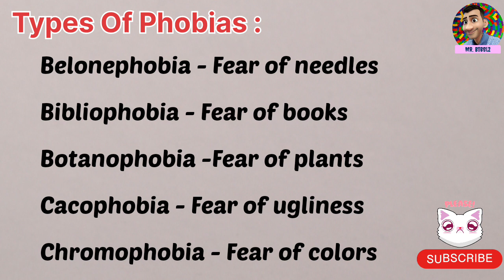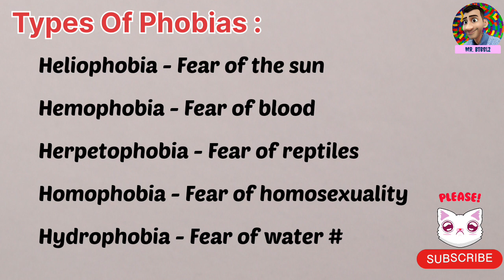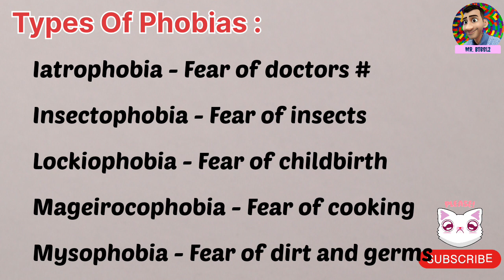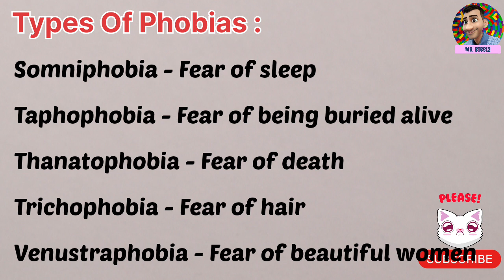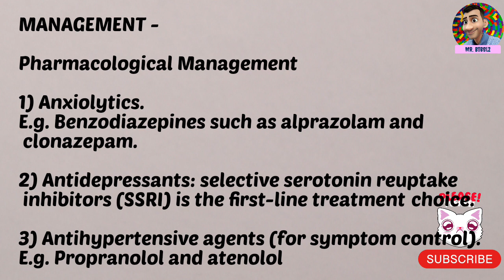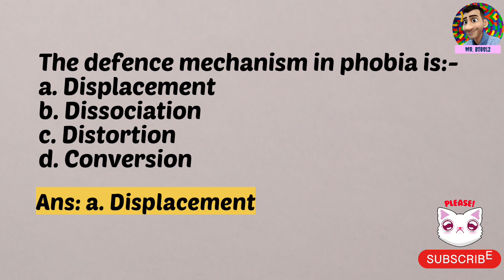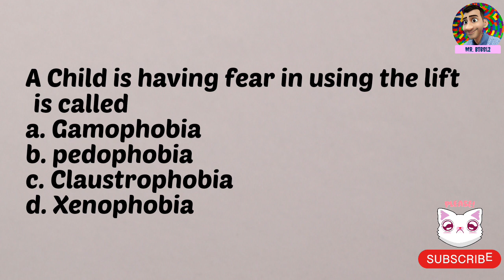PHOBIA Types, Management, Important Questions on Phobia | Norcet, Sgpgi, Gmch, Psychiatric Nursing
All About Phobia
Types, Management, Important questions on Phobia Psychiatric Nursing
Most Important Topics For Norcet And Nursing Related Exams. with some Previous Years Important Questions 2022

Norcet 2023
Nursing officer
Up staff nurse